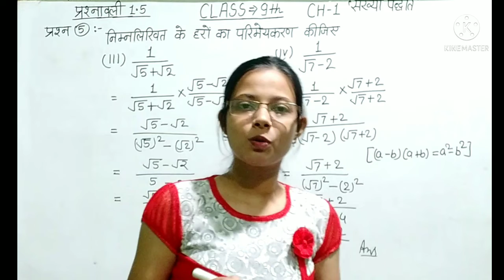Class 9th Maths Chapter 1 Exercise 1.5 Question 5 in(Hindi Medium)| 9 Maths Chapter 1| संख्या पद्धति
About this Video 👇
Is Video Main NCERT Class 9th Math ke Chapter 1 - संख्या पद्धति (Number System) Ki प्रश्नावली 1.5 के question 5 को Hindi me Solve Kraya Hai.

Topic covered in this Video 👇👇
1) NCERT solutions for class 9 Maths chapter 1
2) NCERT solutions Chapter 1 Exercise 1.5 in hindi medium
3) Class 9th Maths in Hindi
4) Class 9 Exercise 1.5 Solution in Hindi Medium
5) 9th Class Chapter 1 Exercise 1.5 Solution  in Hindi
6) Class 9 Maths exercise 1.5 in hindi
7) Class 9 Maths Chapter 1 Exercise 1.5 in       Hindi Medium
8) कक्षा 9 गणित
9) कक्षा 9 गणित प्रश्नावली 1.5 प्रश्न  संख्या 5
10) कक्षा 9 प्रश्नावली 1.5